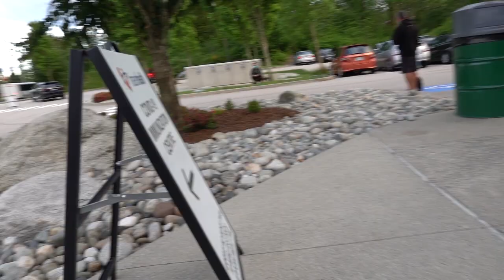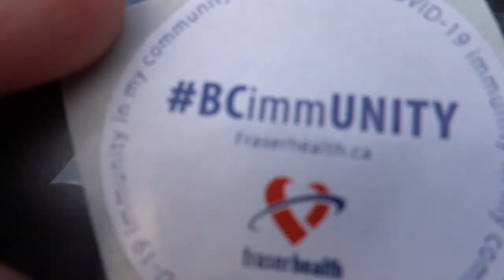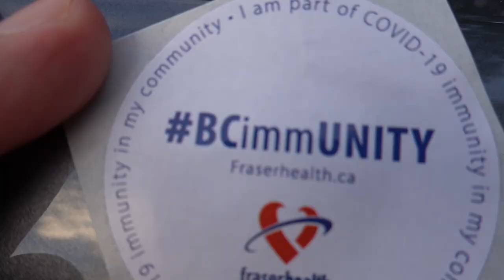Vacuna Moderna, te contamos nuestra experiencia y efectos secundarios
Vacuna moderna, te contamos cuales fueron nuestros efectos secundarios asi como nuestra experiencia. El lugar donde nos aplicaron la vacuna ante el Covid-19 fue en 3713 Kensington Ave, Burnaby, BC. Este sitio normalmente es un gimasio llamado "Fortius Sport & Health" localizado en el mero centro de Burnaby, BC pero ahora es temporalmente usado como centro de aplicacion de vacunas.

Nuestra experiencia fue grata, no tuvimos que esperar horas en la fila, mucho personal aplicando la dosis y un sistema de logistica bien definido. Usando la pagina www2.gov.bc.ca nos aplicamos la vacuna en tres sencillos pasos Registro, Agendar cita y tomar la Vacuna. Nosotros tuvimos la oportinidad de escojer en donde queriamos aplicar la vacuna, habia muchos horarios disponibles. Una vez agendado recibimos un codigo QR que fue el que se pudo haber ocupado al momento de la aplicacion de la vacuna ante el coronavirus.

Contactanos
Instragram @losgonzayas